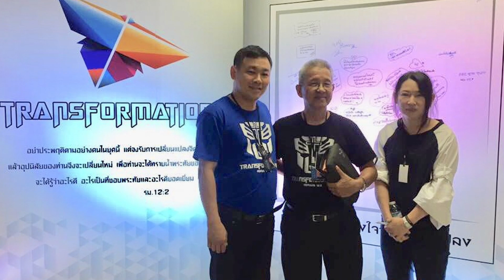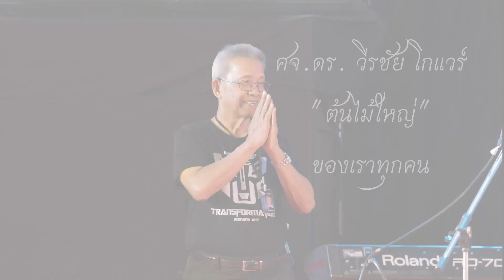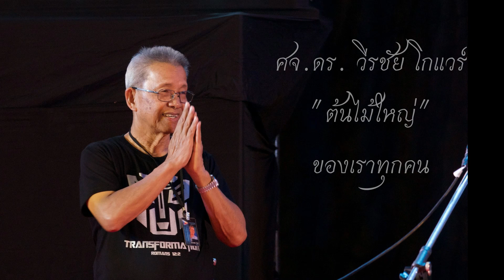รำลึก ศจ.ดร.วีรชัย โกแวร์